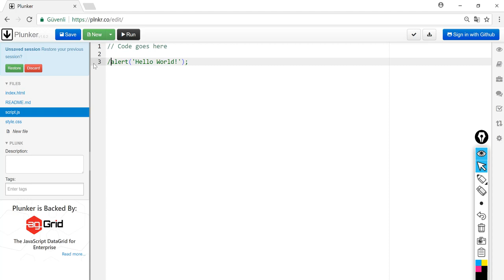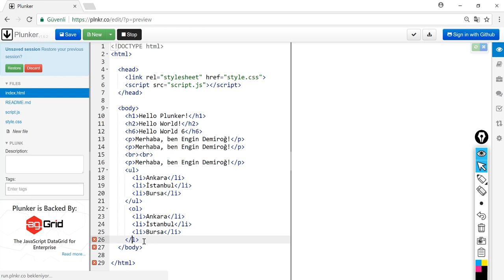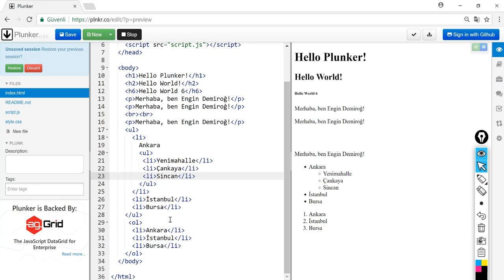Html 5 Dersleri 3 : Temel Html Elementleri